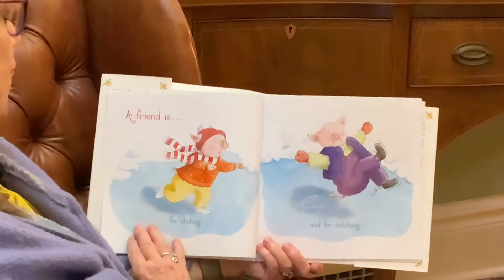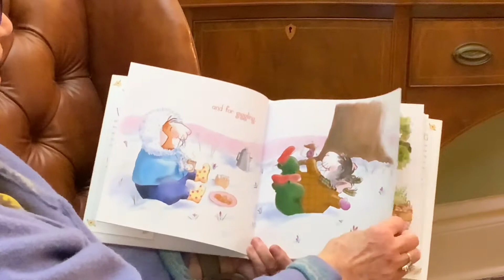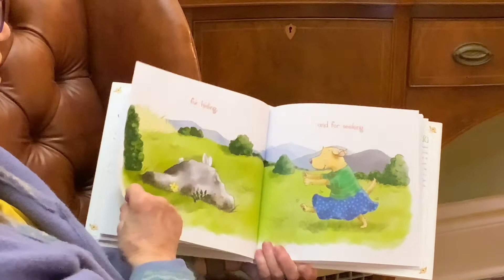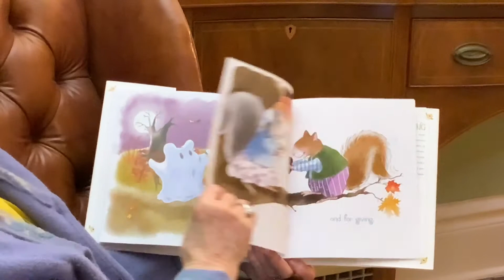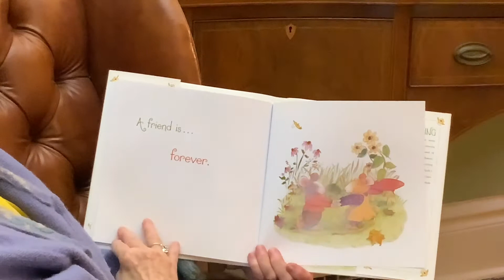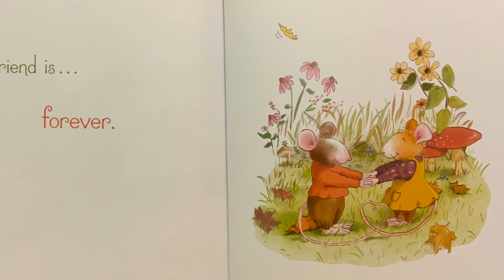A fun story of fantasy.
A story of sharing, being polite and treating others the way you want to be treated! Join Mrs. Momo for an interesting story of a duckling and a pigeon and learn lessons of sharing and being polite. A enjoyable story with an important message for all ages